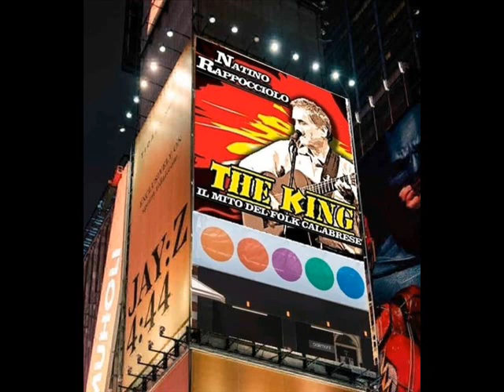LACRIME DI SPOSA NATINO RAPPOCCIOLO